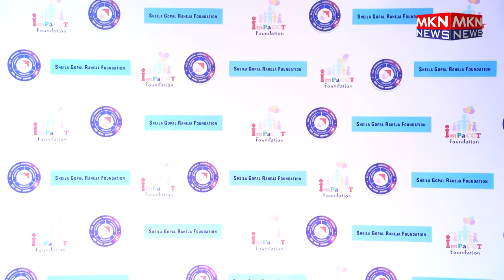KISHAN KUMAR MADHU CHOPRA AMRUTA FADNAVIS,AMOLE GUPTE PRIYA DUTT ATTEND THE BIGGEST ANNUAL CULTURAL